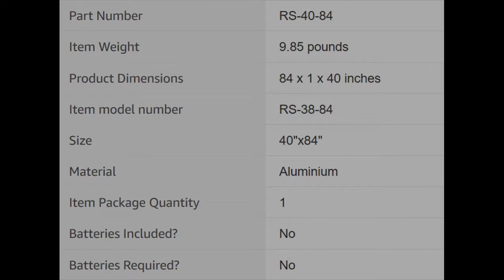Greenweb Retractable Screen Door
Solved the problem on RV door. Replaced standard screen door on RV with this product. The original factory installed screen door kept breaking and was very difficult to open and close.

Greenweb Retractable screen door installation